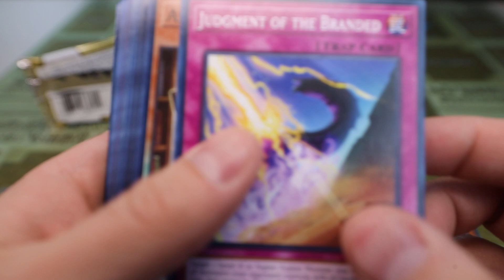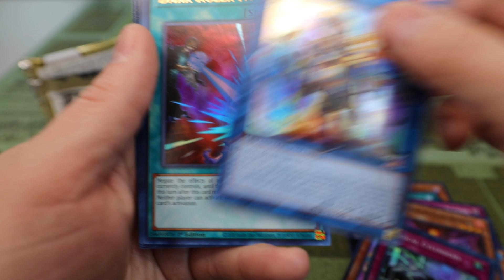New Channel PACK GIVEAWAY! Open a Pack, Give a Pack Away! (Day 26 of 50)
This is a way for us to get to know you all and give back before we go fully live on June 1st. Giveaway packs for all May comments will be selected and shipped beginning June 1st.
Thank you Patrons!
Morcifelus